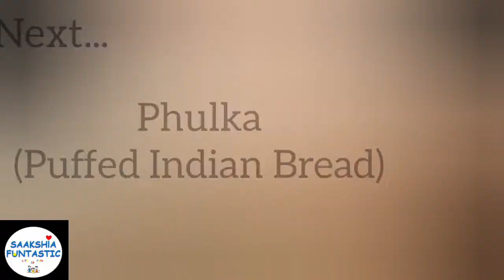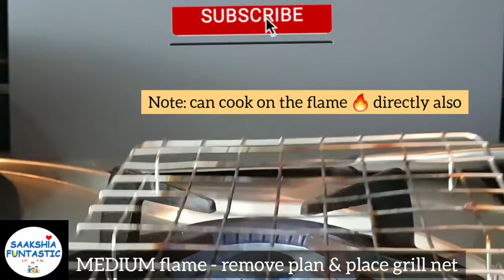Soft homemade 100% whole wheat tortilla / flatbread / chapati / phulka / plain paratha / roti recipe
It is very easy to make soft homemade tortilla / flatbread with some easy simple cooking tips. You will be an expert :-)  Enjoy homemade delicious tortilla/ flatbread /chapati / phulka / plain paratha / roti making at home anytime in no time.

easy phulka recipe | plain paratha | whole wheat flour flatbread | healthy whole wheat flour tortilla recipe | homemade tortillas | vegan tortilla

How to make easy Roti, Phulka, Paratha, Chapati, FlatBread, Tortilla wrap recipe step by step

Videos covers step by step recipe:
00:12 - how to make dough using wheat flour
00:58 - how to make prata / paratha
03:08 - how to make phulka / puffed roti

Make the below TikTok TORTILLA Wrap Hack | DELICIOUS WRAP READY IN FEW MINUTES | Breakfast wrap hack|Viral Trending